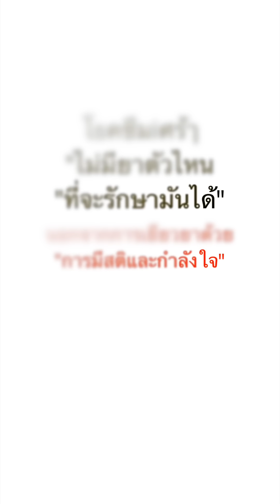หมอแต่งตัวแบบนี้…เสียภาพพจน์หมด???